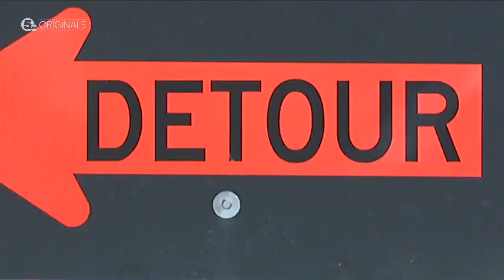Intro Cleveland reaches full height while Ohio City waits for it to revitalize West 25th Street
If you haven’t been round West Side Market during the pandemic, the corner of Lorain and West 25th Street looks a lot different.